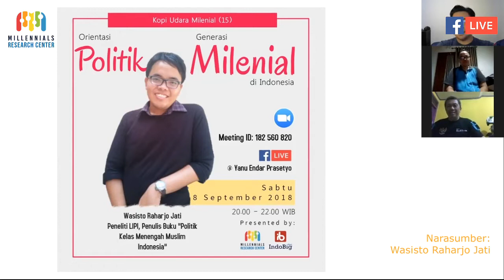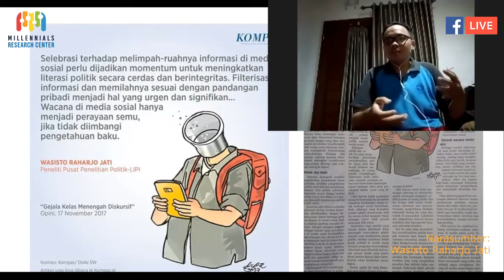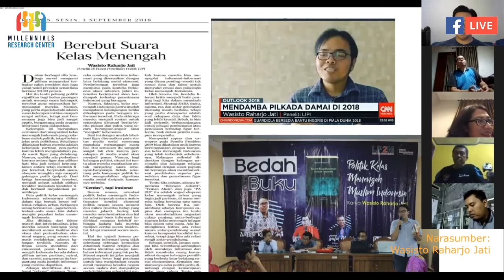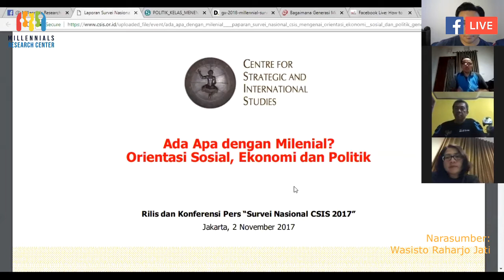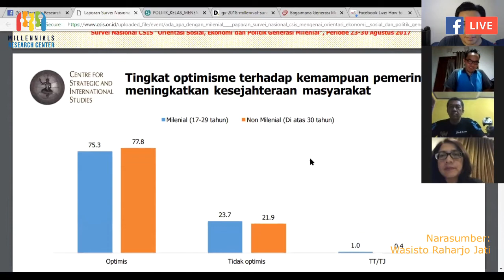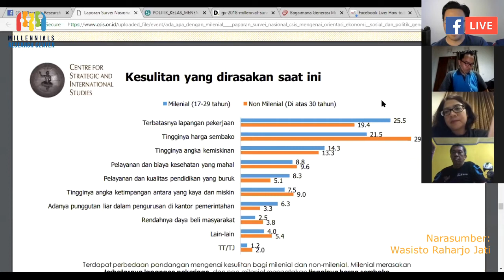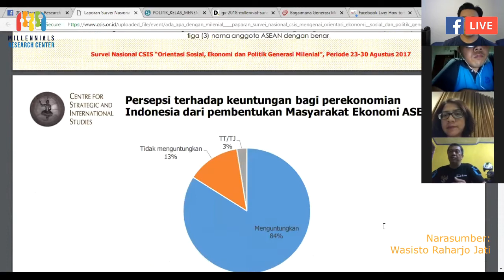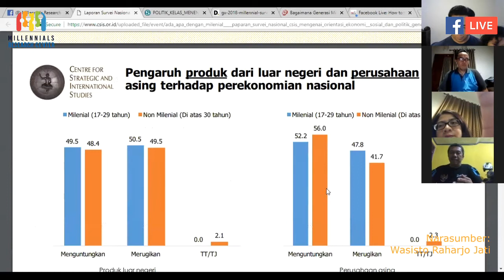#15 Kopi Udara Milenial: Orientasi Politik Generasi Milenial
Narasumber: Wasisto Raharjo Jati (Peneliti LIPI & Penulis Buku Politik Kelas Menengah Muslim Indonesia